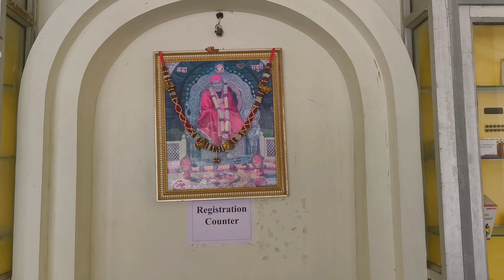Best Engineering College |SND college yeola |Mister dpk vlog